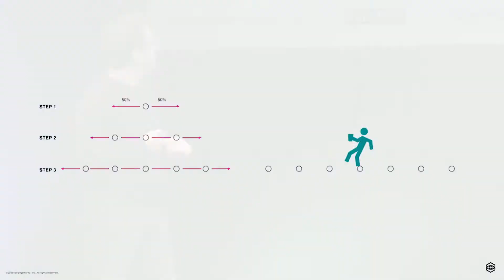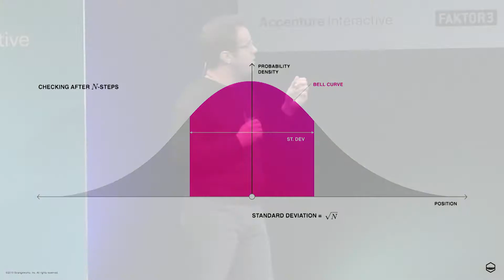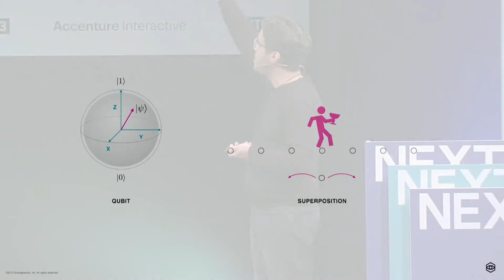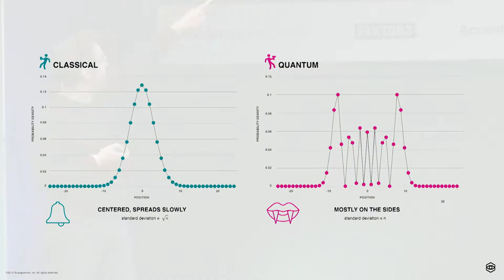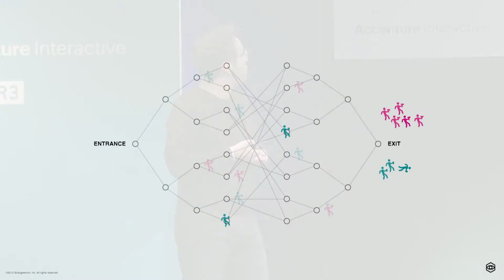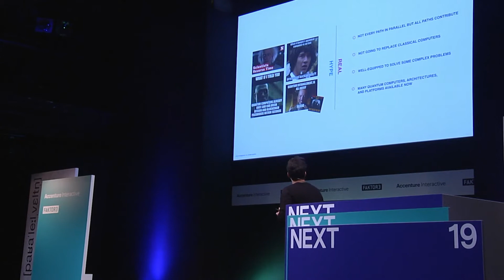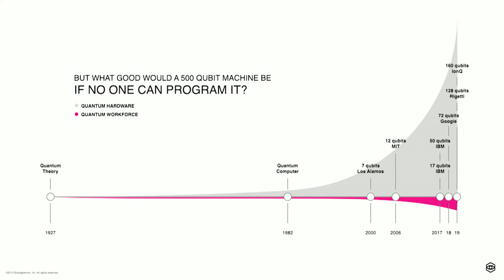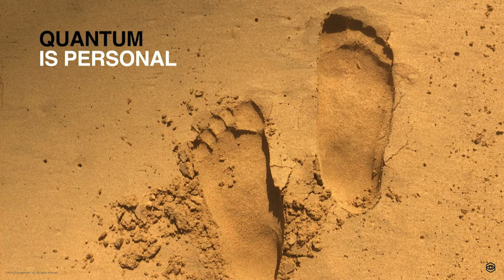César Rodríguez-Rosario – Understanding the Multiverse of Quantum Computing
The fabric of the universe is made of quantum information. Hacking reality might sound like science fiction, real progress is being made in quantum computing that will lead to world changing breakthroughs. From advancing artificial intelligence, to driving breakthroughs in molecular modeling, to creating next-gen cryptography, quantum computing will have an impact. Come discover where the quantum power comes from, where it will take us, and why it is important to you.